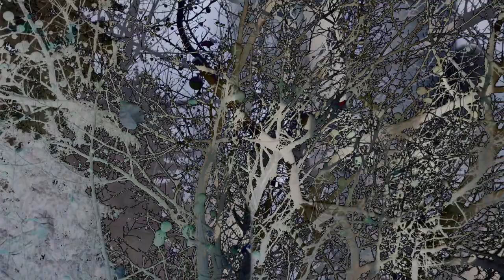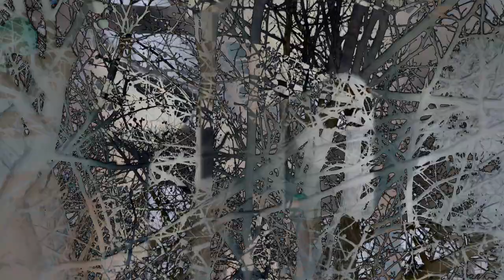The Thing about Fear, videopoem by Gary Barwin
(2 lines adapted from posts by Liz Howard
and Bhanu Kapil)